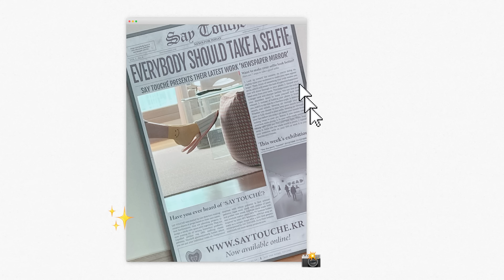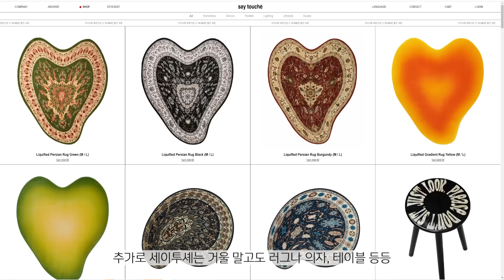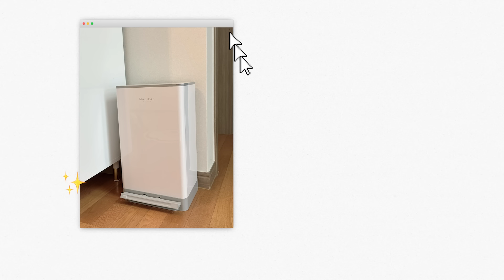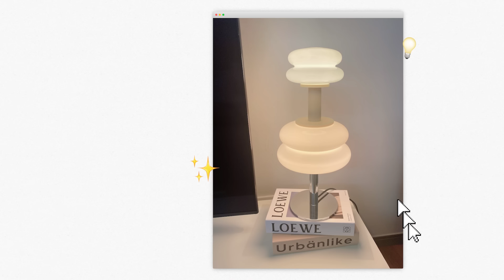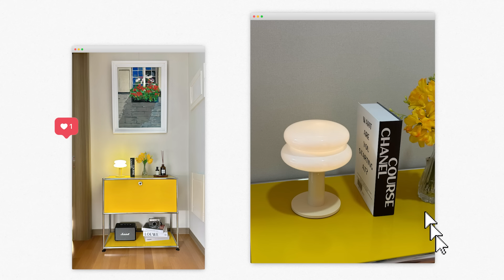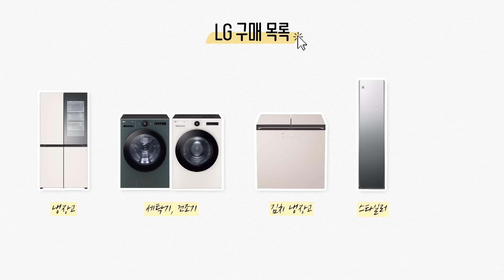2023 잘~썼던 7가지 아이템 추천☺️신혼집 가전구매 꿀팁도 알려드릴게요!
안녕하세요 하디입니다 :)
올 한해를 돌아보니 제가 또 많은 물욕으로 여러가지 소비를 많이 했더라고요🤣

그래서 준비해 보았습니다!
제가 손품, 발품하면서 구매했던 제품들 중에서
꾸준히 사용한 잘산템들을 좀 소개해 드릴게요.

[리뷰제품]
🛒세이투셰 뉴스페이퍼 미러 - 16만원대
🛒Hay 런드리 바스켓 - L사이즈 6만원대,  S사이즈 4만원대
🛒매직캔 히포 쓰레기통(21L) - 10만원대
🛒노르딕슬립 베개 - 8만원대
🛒풀리오 종아리 마사지기 - 19만원대
🛒스노우맨22 테이블 스탠드 화이트 - 20만원대
🛒스노우맨15 포터블 스탠드 버터 - 10만원대